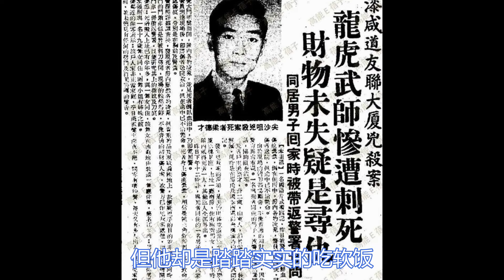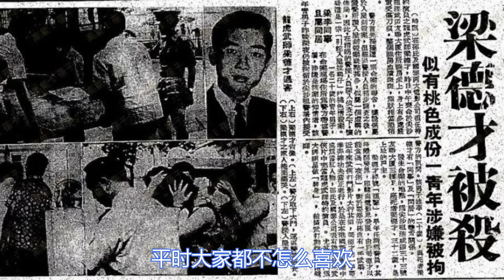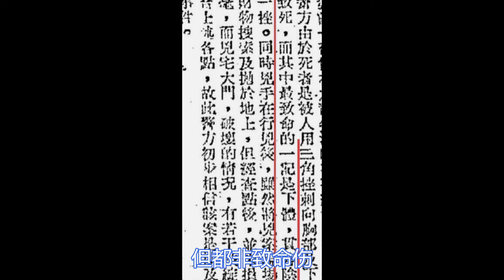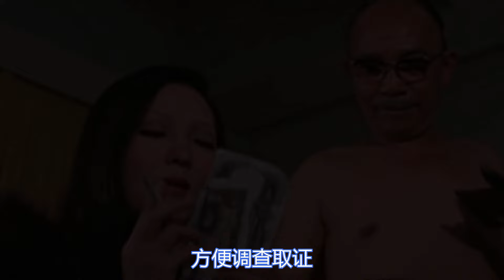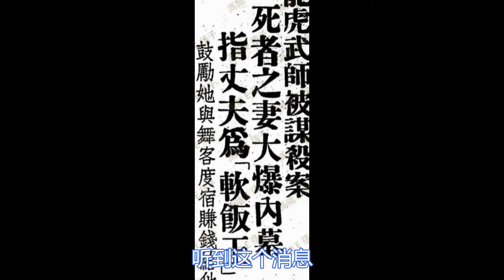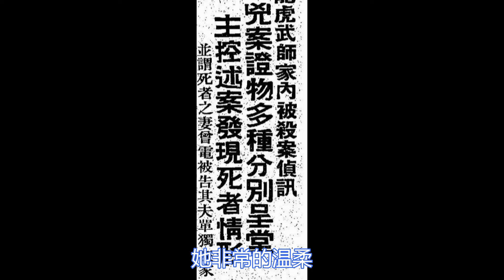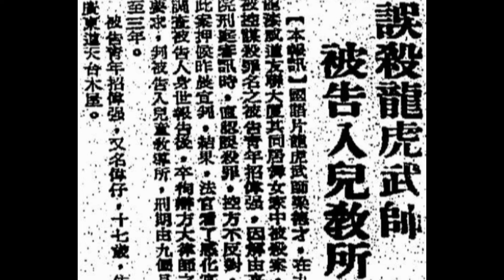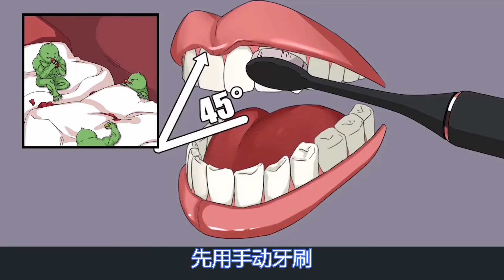【元宝撸奇案】龙虎武师却靠拉皮条为生，“妻子”也是强行霸占来的，没想到却被表侄子看上了